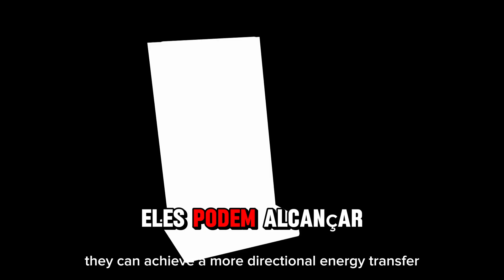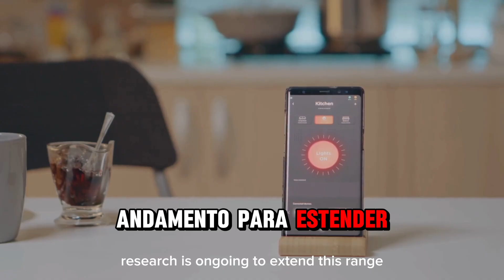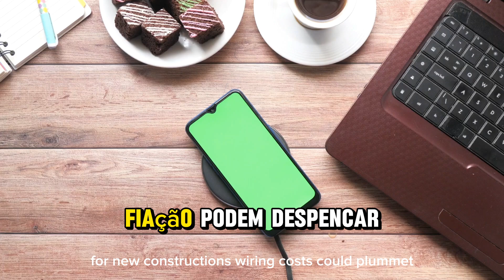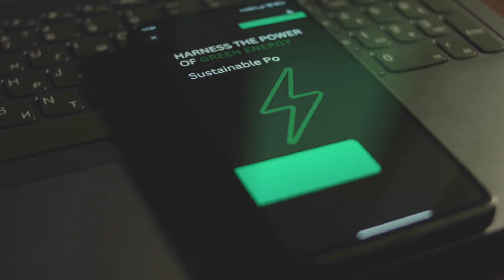How Wireless Electricity Could Change Your Home!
Finland’s latest leap in wireless electricity could change everything—homes without outlets, EVs charging while driving, and factories free of cables. In this video we unpack the claimed 95% efficient system using high-frequency resonant inductive coupling plus superconducting receivers, review demonstrations (50m, kilowatt-scale), scalability, safety concerns, cooling/miniaturization challenges, regulatory hurdles, and environmental trade-offs. We reference Aalto University research, industry spin-offs, Finland-Israel collaborations, and fact-checks questioning the superconducting claims. Tech breakdown for geeks: how it works, real-world use cases, and what still needs solving before a cable-free future becomes reality.